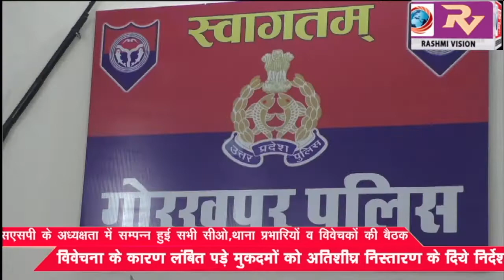एसएसपी के अध्यक्षता में सम्पन्न हुई सभी सीओ,थाना प्रभारियों व विवेचकों की बैठक,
एसएसपी के अध्यक्षता में सम्पन्न हुई सभी सीओ,थाना प्रभारियों व विवेचकों की बैठक, विवेचना के कारण लंबित पड़े मुकदमों  को अतिशीघ्र निस्तारण के दिये निर्देश।  GORAKHPUR NEWS  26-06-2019